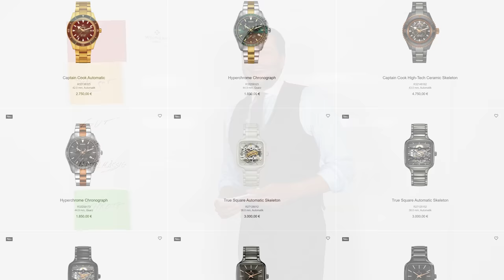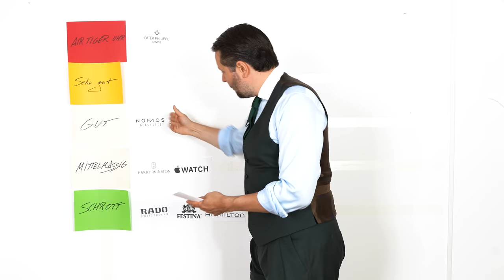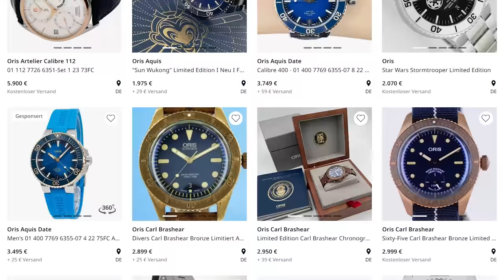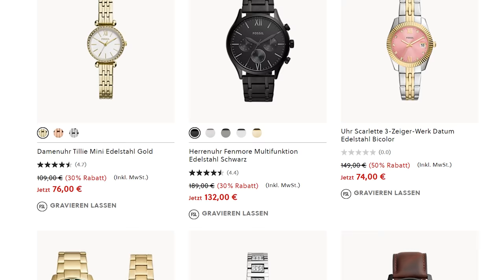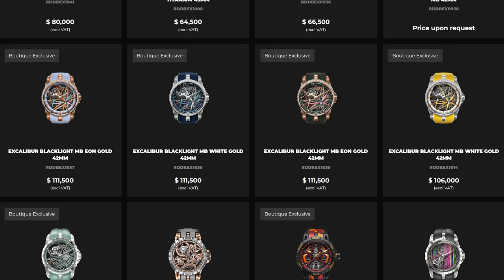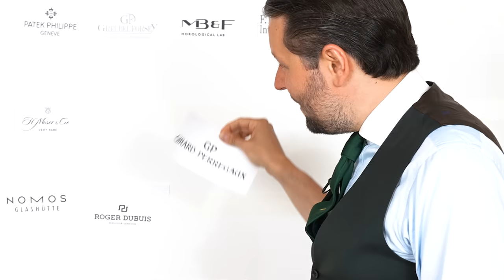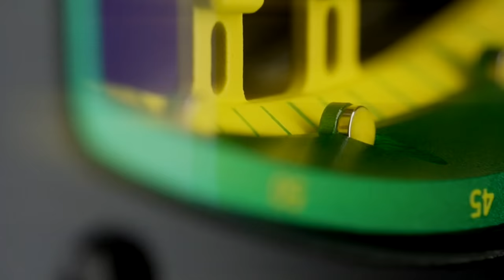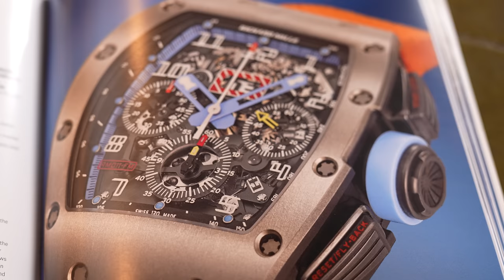THESE WATCH BRANDS SUCK EVEN MORE😂😱